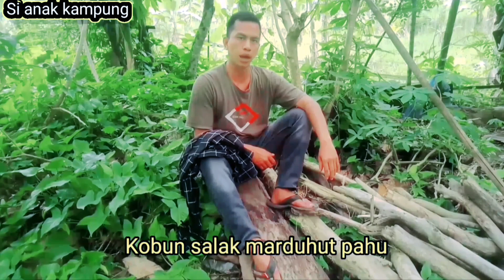Arsak Ni Roha_voc:Rony Syahputra _with video clip terbaru